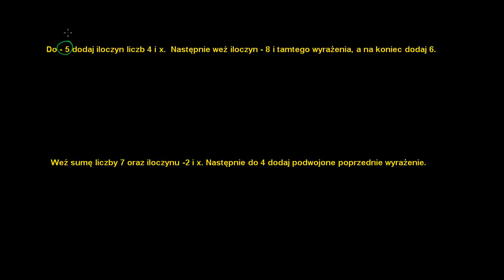Zapisywanie wyrażeń 2